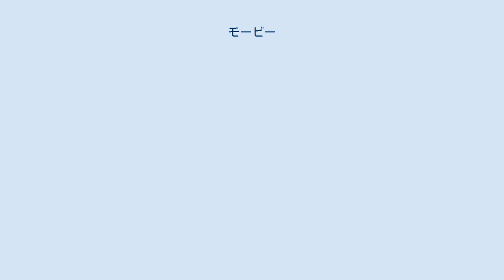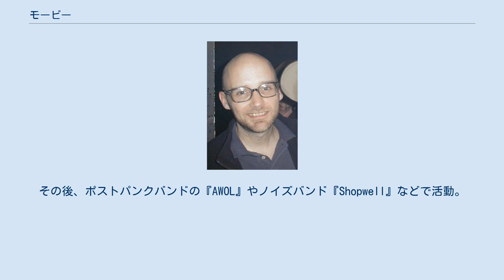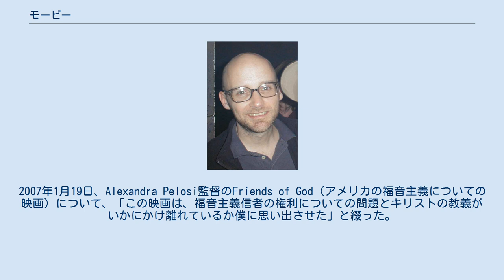モービー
モービー（Moby, 1965年9月11日 - ）は、アメリカコネチカット州出身のミュージシャン。
作詞、作曲、演奏、編集など全て自身が行う。
 これまでリリースしたアルバムのトータルセールスは2000万枚を記録している。
 「Voodoo Child」名義での活動や、ブリトニー・スピアーズへの楽曲提供なども行っている。
また、ニューヨーク自宅近のカフェ「Teany」、グッズショップ「The Little Idiot」を運営している。
厳密な菜食主義者でもある。
レイブ音楽に関わっている人物としては珍しく、一切ドラッグを摂取しないといわれている。
好きな映画監督は北野武。
写真家や執筆家としての一面もあり、チャリティー活動にも力を入れている。
 「Moby」という名前は、彼の曽々おじであるアメリカ作家ハーマン・メルヴィルの代表作品『白鯨』 ("Moby-Dick") にちなむ。
 1982年にハードコア・パンクバンド『Vatican Commandos』のメンバーとして音楽活動を開始し、ギターを担当する。
その後、ポストパンクバンドの『AWOL』やノイズバンド『Shopwell』などで活動。
 テクノを中心に、ハウス、ハードコア、ビッグビート系など、ジャンルに捉われない多彩な作品を発表している。
1980年代末にイギリスで起きたセカンド・サマー・オブ・ラブの影響を受けて1990年代初頭からDJ活動を始め、Angelo Badalamentiの『ツイン・ピークス』のテーマ曲をサンプリングした『GO』がレイブ・アンセムとして大ヒットとなり、一躍世界的なダンス・アクトの仲間入りをする。
その後、レイブを離れ音楽スタイルを徐々に変えつつ、古いブルースなどをサンプリングしてダンス・トラックに載せた、1999年のアルバム『Play』によってそれまでのクラブ音楽のリスナーを越えて一般チャートで大ヒット、『Porcelain』（ポルセリン）は、レオナルド・ディカプリオ主演の映画『ザ・ビーチ』のメインテーマとなり、アルバム収録曲がすべてTVCMに使われるなどして、全世界で1000万枚を超えるモンスター・ヒットとなった。
現在の音楽性は、かつてのレイブとは異なり、BGMやチルアウト音楽として、誰にでも聴ける幅広いポップな作風である。
 モービーは自身を定義する言葉として「クリスチャン」を使うことに、その言葉の曖昧さゆえ、しばしば否定的である。
しかし、自分はクリスチャンであると2003年のBBCのインタビューで答えている。
そのBBCのインタビューでは福音書との出会いについて語っている。
「1985年ごろ、僕はキリストの教えについて読み、キリストが神聖であるというアイデアにすぐに引っかかった。僕がキリストと彼の教えを愛していると言う時、それはとてもシンプルに、純粋に、主観的なことを意味する。僕はけして、僕が正しいと言っているわけじゃない。けれど僕は確かに、他の誰の信条も批判したくないんだ。」 また、彼は2003年のAmazon.comのインタビューでこう言っている。
「僕はそれがどんなことでも本当に知るということはできない。それでもやっぱり、とても主観的なレベルで僕はキリストを愛している。僕はキリストを神であると理解している。しかし僕は、自分は小さくて、僕たちが生きる宇宙ほど年を取っていないとも断定している。僕は自身の信条を真面目なものとして考えている。しかし他の人に僕は正しかったと伝えることにはしっくりこない。」 2006年9月20日、Sojourners誌のオーディオインタビューではこう語っている。
「僕は新約聖書、特に福音書を読んだ。そして彼らの神聖さに戸惑い、人間はそれを自身らで理解できなかったと感じた。僕たちはただ賢さに欠けるんだ。」 また、彼は自身のブログでも信仰について触れている。
2007年1月19日、Alexandra Pelosi監督のFriends of God（アメリカの福音主義についての映画）について、「この映画は、福音主義信者の権利についての問題とキリストの教義がいかにかけ離れているか僕に思い出させた」と綴った。
 「ローリングストーン誌が選ぶオールタイム・グレイテスト・アルバム500」において第34...